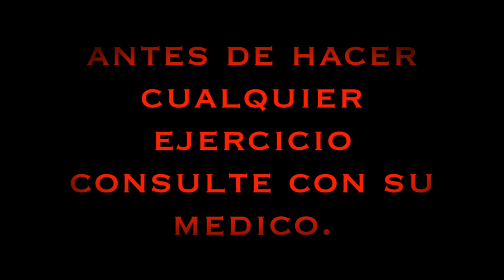RUTINA DE PIERNAS EN CASA , EJERCICIO PARA ENDURECER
En este vídeo le comparto mi subida al cerro el volador, Medellín - Colombia, después de una subida, en este vídeo hice dos ejercicios fundamental que te servirán para tonificar las piernas y glúteos y todo el cuerpo. Tu puedes modificar la serie como las repeticiones.